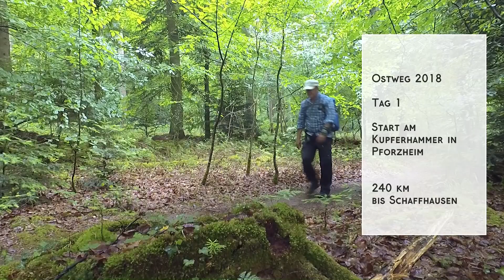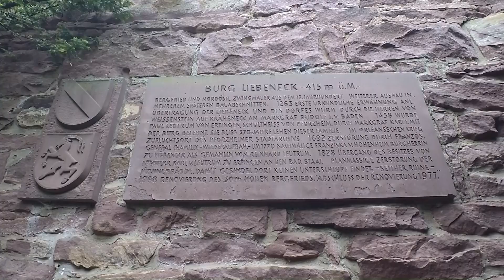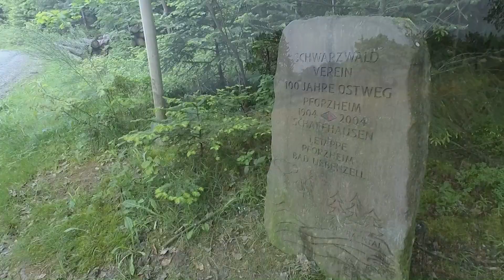Der Ostweg ⬖ 2018 [Tag 1]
Begleitet mich auch einer Trekkingtour auf dem Ostweg, einem der traditionellen Fernwanderwege des Schwarzwaldvereins.

Der Ostweg führt mich von Pforzheim entlang des Schwarzwalds an den Rand des Heckengäus, der schwäbischen Alb, der Baar und des Hegaus bis nach Schaffhausen an den Rhein.

Vorbei an vielen historischen Stätten verläuft der 240 KM lange Fernwanderweg durch eine ganz phantastische Landschaft.

Komm mit ..auf den Ostweg.

Auf der ersten Etappe wandere ich gemeinsam mit Harald Roller entlang des Würmtals zur Burg Liebeneck. Highlight der Etappe ist das Monbachtal, wo ich die urwüchsige Natur bestaune. Hier ist alles grün, sogar die Felsen.

Ostweg-Packliste (ohne Verbrauch und Fotoausrüstung):

***Rucksack und Taschen***

Osprey Exos 58 L + Regenschutz (1090g+114g)
Exped Drybag 5L (20g)
Osprey Drybag 6L  (30g)
Sea-to-Summit Kompressionssack Ultra-Sil e-Vent (S) (64g)
Sea-to-Summit Kompressionssack Ultra-Sil e-Vent (M) (82g)
2x Zip-Lock Bag (3L) - (Elektronik/Kulturbeutel) (je 5g)
komplett 1410 g

***Übernachten***

Zelt: Nordisk Lofoten 2 ULW + Groundsheet + Heringe (858g)
5m Reepschnur 2mm (16g)
Enlightened Equipment Quilt Revelation (950er Daune)  (540g)
Exped Synmat Hyperlite (reg.) +Exped Punpsack (455g + 62g)
TLD PolyGround Zeltunterlage 240x140 (61g)
komplett 1992 g

***Kleidung***

Hose: Fjällräven Absiko lite* (450g)
Quechua Wanderhose (kurz) (200g)
Solognac Fleece Pulli (187g)
Solognac Fleece Hose (175g)
Solognac Fleece Beanie (30g)
Basecap* (73g)
McKinley Wanderhemd* (195g)
Quechua Funktionsunterhemd* (100g)
GoLite T-Shirt (Long-Sleeve) (86g)
2 Paar Falke Trekkingsocken (/*) (70g/70g*)
2x Trailrunning Unterwäsche ( /*) (80g/80g*)
Haglöfs LIM Ultimate Regenjacke (270g)
Crane Windjacke (113g)
Dauenjacke (300g)
Schuhe: Salomon X-ultra Mid 2 GTX* (1040g*)
Moorhead Reisegürtel* (82g*)
komplett 3601g (davon im Rucksack 1511g / am Körper* 2090g)

***Hygiene***

Mikrofaser Handtuch 40x40
Bambuszahnbürste
One-Drop Zahnpasta
Aleppo Seife 50g
Toilettenpapier
komplett 100g

***Küche***

Vargo 700ml Non-Stick Titan-Topf (136g)
Snow-Peak 300ml Titan-Tasse (45g)
Orikaso Faltschüssel (29g)
Pot-Cozy (24g)
Soto Micro Regulator Gasbrenner (70g)
Schwamm (15g)
Spühltuch (10g)
Sea-To-Summit Spork (11g)
Sawyer Mini Wasserfilter + Wasserblase (55g + 20g)
PET Flasche 0,75L (30g)
Falt-Flasche 2 L (38g)
komplett 483g (+100g Leergewicht Gaskartusche)

***Technik***

Handy + Cover (195g)
Nitecore NU 05 Stirnlampe (20g)
Garmin Dakota 20 GPS  (130g)
USB Powerbank (AA/AAA Ladestation) (55g)
4x AA Akkus (für Garmin GPS + Powerbank) (je 26g)
Adapter/Kabel (65g)
Anker 15W Solarpanel (374g)
komplett 826g

***Sonstiges***

Erste-Hilfe-Set (core) (310g)
Victorinox Ranger Wood 55 (165g)
BIC Mini Feuerzeug (12g)
Kugelschreiber (5g)
Mountain-King Trail-Blaze Trailrunning-Stöcke* (220g*)
Mini-Falt-Regenschirm (140g)
Mini-Fernglas (Monokular) (62g)
Antibrumm Forte 75ml (60g)
Dokumente
Fotostempel (63g)
Geldbeutel (57g)
Sonnebrille (30g)
komplett 1124g  (davon am Körper 220g*)

Gesamt-Rucksackgewicht: 7326g

Dazu kam 6300g Nahrung für 10 Tage + Wasser